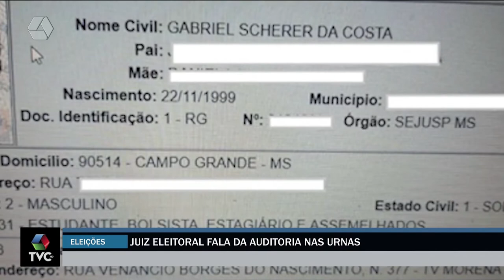Apesar de algumas ocorrências eleições na capital ocorreram normalmente